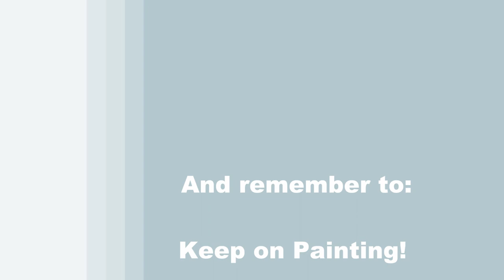Learn How to Paint with Acrylics "CHRISTMAS TEDDY BEAR" - Easy Beginner art tutorial - Time Lapse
Looking for an easy winter painting idea, fun Christmas DIY project, or an adorable illustration art idea? Let me be your acrylic art instructor as I teach you easy step-by-step instructions throughout this fun beginner art video as you learn how to paint a plush stuffed animal sitting under a Christmas tree holding a present—an endearing and heart-warming portrait still life painting “CHRISTMAS TEDDY BEAR” with acrylic paint. Although we all secretly would like to wake up Christmas morning, walk downstairs and see a new puppy or kitten under the Christmas tree, I think that many of us would be happy to see an adorable fluffy teddy bear there too. After all, you get all the benefits of holding, squeezing and snuggling a teddy bear as you do with a pet without all the work. Teddy bears are so sweet, kind, and always bring a smile to one’s face, especially while their wearing a Santa hat and holding a present. So, join me and learn how to paint the next best thing to an actual pet, that is sure invoke nostalgia to anyone who ever had a stuffed animal growing up. You’ll first how to paint a background using Christmas colors of red, yellows and green to create the festive mood. You’ll then learn how to paint a Christmas tree using a simple one brushstroke technique, as well as ornaments and other tree decorations with just a few brushstrokes. The, after learning how to draw your furry friend using a dot-to-dot drawing method, you’ll apply a base coat to work off of. You’ll learn how to build the fur using a layering stippling technique creating texture, dimension and form throughout the body. The painting will come to life with the shimmering twinkle in the eyes and the 3d illusion from the gift he is holding. Bringing this cute little bear to life will feel magical, but you’ll also learn some valuable painting lessons along the way to create realistic looking elements that will appear to pop out of the canvas with a real photo quality. With perfectly proportioned features in the cute cub’s body and realistic movement in the arms and present, the round sitting bear will look like he’s ready to welcome you to a family Christmas morning.  The soft color in the fur, with his sweet expressive face, lets you imagine how cuddly this bear is to snuggle up to. With the construction of the composition, you'll learn to paint this realistic looking charming friend who is the perfect gift from Santa. Creativity is always encouraged, just have fun with it! This painting is sure to impress the viewer and compliment the décor of any room with this cartoon character. Using only 2 brushes and 5 colors, you’ll paint like a professional! Have a date night, paint party, paint and sip event, or virtual paint night. Paint with gouache, oil paint, or watercolor, any medium will work! Paint just for fun or for art therapy. It's an easy art project. I hope you enjoy watching this YouTube art video and let's get painting and let's get sipping!

MATERIALS:
Canvas: 16x20 stretched primed canvas
Brushes: 3/4 inch flat bristle, #5 round synthetic
Acrylic Paint: titanium white, deep yellow, fire red, mars black, burnt umber (brown)

STEPS:
1. 3/4 inch bristle brush – Paint background with white, yellow and brown
2. 3/4 inch bristle brush – Paint rug and base coat for Christmas tree with red, gold (made in step 1), black, white and yellow
3. Chalk – Draw outline for Teddy Bear
4. 3/4 inch bristle and #5 round brushes – Paint base coat for teddy bear with red, brown, gold and white
5. #5 round brush – Paint decorations and details on tree with red, yellow, white, black and dark green (made in step 1)
6. 3/4 inch bristle brush – Paint shadows under bear and rug with black and brown
7. #5 round brush – Finish bottoms of feet with gold, black, white and brown
8. #5 round brush – Paint face with black, white, yellow, red and gold
9. #5 round and 3/4 inch bristle brushes – Finish fur with teddy bear brown (made in step 4), white, black, burnt umber, red and yellow
10. #5 round brush – Finish hat and scarf with red, white, and tan (made in step 4)
11. #5 round brush – Finish present with brown, red, white, tan and black
12. #5 round brush – Sign with black